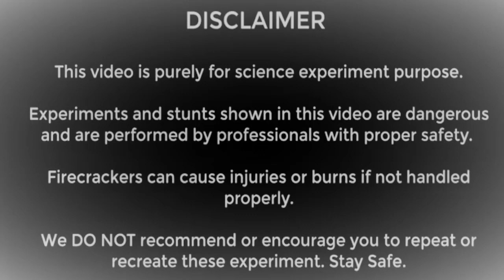Thumbs Up versus milk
Milk versus thumbs up
Thumbs Up experiment
Milk experiment
Milk with Ino with Thumbs Up experiment

How to make Tangerine flower whizzle

Music in this video Learn more Song Symbolism Artist Electro-Light Licensed to YouTube by AEI (on behalf of NCS); Featherstone Music (publishing), ASCAP, and 8 Music Rights Societies Buy it now on Google Play